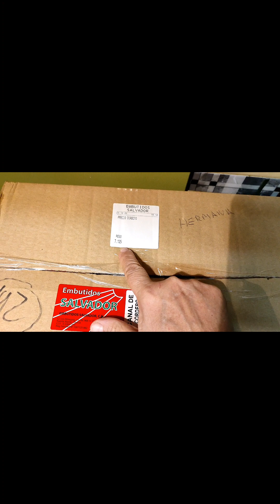REGALO SORPRESA ????? LO USARÉ EN ESTE CANAL